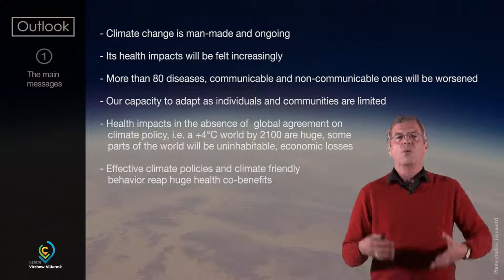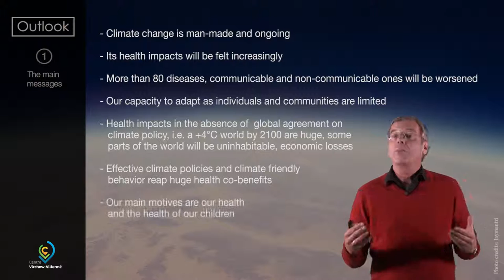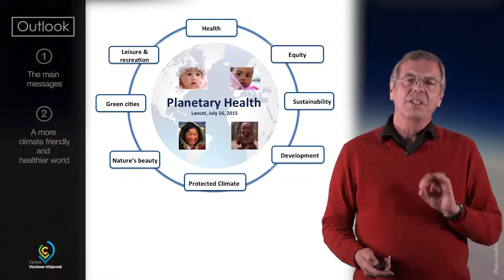A climate friendly world is healthier more equitable sustainable and fun